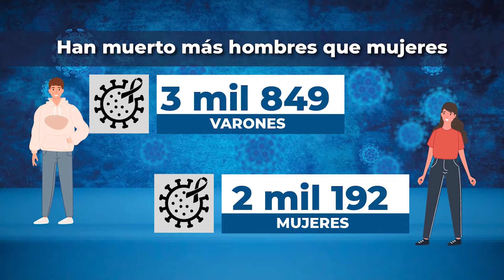Los adultos mayores los más afectados por Covid-19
Las personas más afectadas por Covid-19 son las y los adultos mayores.